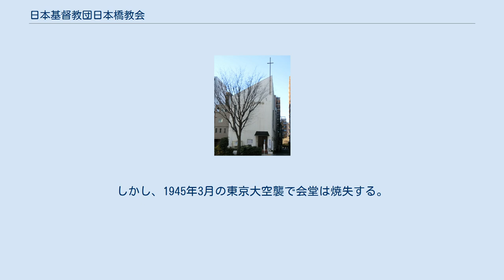日本基督教団日本橋教会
日本基督教団日本橋教会 日本基督教団日本橋教会（にほんきりすときょうだんにほんばしきょうかい）は、東京にある日本基督教団の教会である。
 東京日本基督公会（新栄教会）の創立者の一人であった北原義道の、日本橋区革屋町の自宅での1873年の集会が始まりである。
1879年11月22日に北原家で小川義綏の司式により、日本一致日本橋教会（日本基督一致教会日本橋教会）という名称で創立した。
 1880年に初代牧師として北原義道が就任する。
東京日本基督公会から島金兵衛、谷崎金蔵、森田みとなど21名が加わった。
1889年には北原が辞任するが、1890年には会員数が200名になった。
 しかし、教会の青年たちが組織していた日本橋青年倶楽部が対立するようになり、別の場所で集会を持つようになった。
そこへ、プリマス・ブレズレンの宣教師ハーバード・ブランドが指導するようになった。
そこで、1891年まで71名が退会し、プリマス・ブレズレン派になった。
 1900年に一番町教会（富士見町教会）から、北山巌を迎えて教会を再建する。
1893年には本銀町に赤煉瓦作りの会堂を建設する。
1912年に関東大震災で被災し、会堂が倒壊する。
1926年に浜町2丁目の現在の場所に会堂を再建する。
しかし、1945年3月の東京大空襲で会堂は焼失する。
1950年再び会堂を再建する。